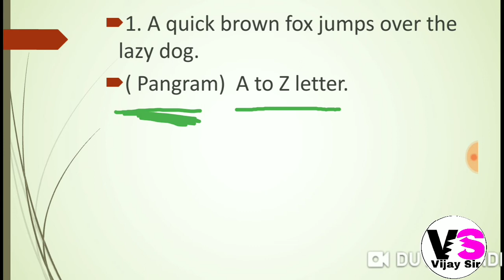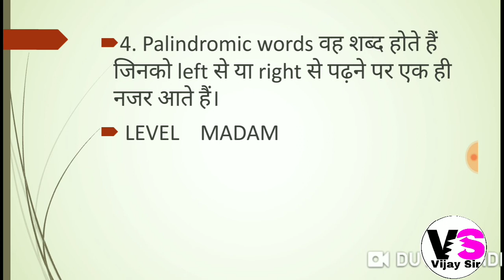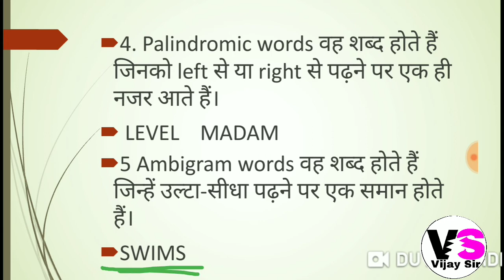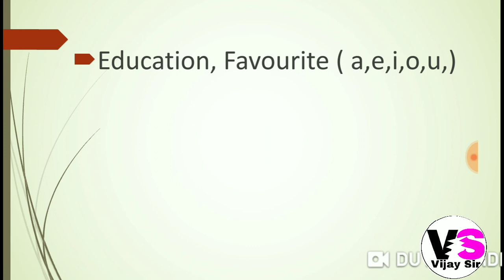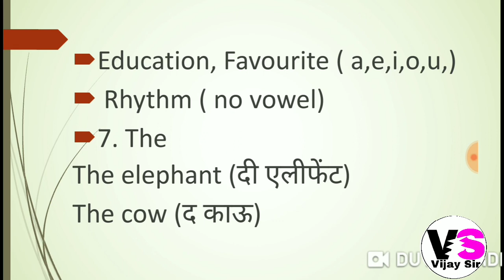Amazing Facts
क्या I के साथ is का प्रयोग हो सकता है?
एक ही वाक्य में A to Z
बिना vowel का सबसे बड़ा शब्द
ऐसे ही जानकारी के लिए वीडियो को पूरा देखें